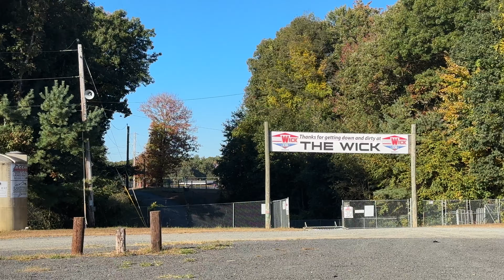We Rented Southwick For The Day! | Bucket List Riding Day!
Come with us to Southwick Motocross Track for an epic day of practice! Pat’s former race buddy reached out with an opportunity we couldn’t refuse—the chance to ride Southwick almost completely private! Join us as Pat checks off a bucket list item by riding the track for the first time! He even ended up being the only guy out there for a couple of laps. It was truly an amazing day!

TIMESTAMPS:
00:00 - 00:35 Intro
00:35 - 02:00 Arrival Thoughts
02:00 – 06:15 Riding Session 1
06:15 – 08:54 Riding Session 2
08:54 – 11:00 Riding Session 3
11:00 – 12: 30 Final Thoughts

Reckless Vision
Valley Moto Shop
Moroney’s Motorsports
Waxed Racing
Guts Racing
Team Dunlop
DCIII Suspension
MX 124 Photos
Digital Musicians Entertainment
Like Attracts Like Evolution
Ryno Power Nutrition